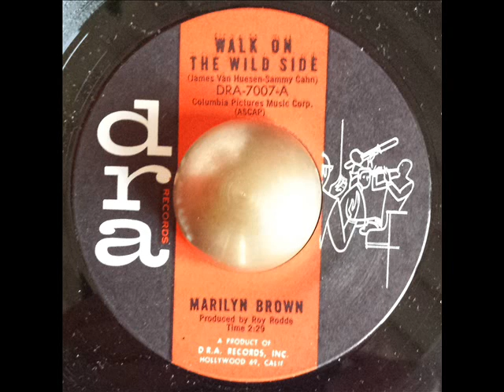Marilyn Brown Walk on the wild side DRA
Perfect R'n'B Popcorn dancer!!!